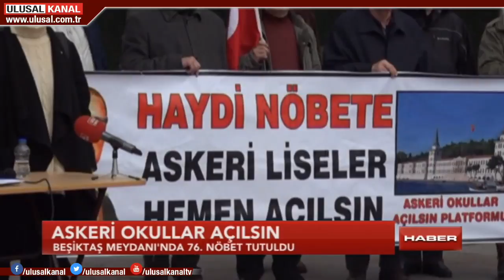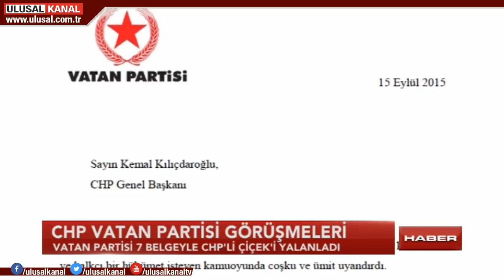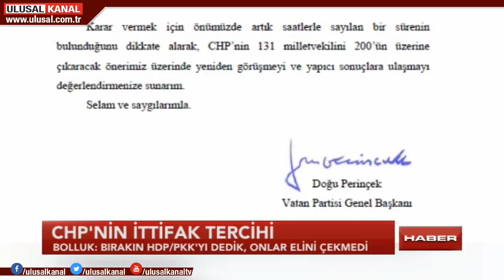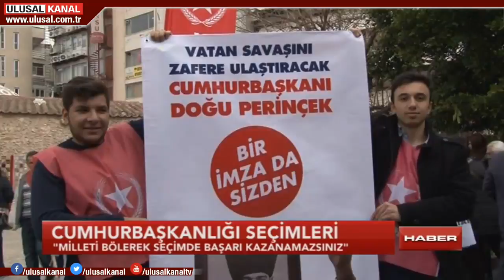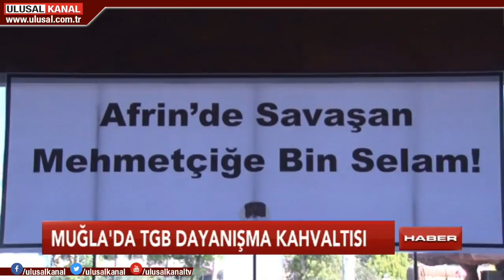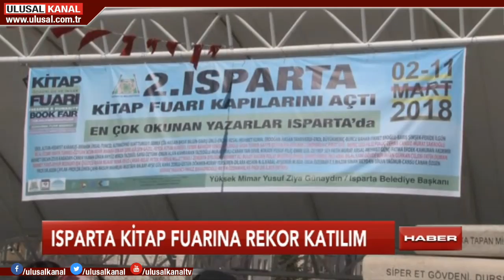Haber 13:00 - 11 Mart 2018- Ulusal Kanal